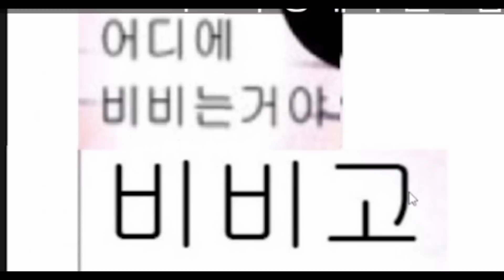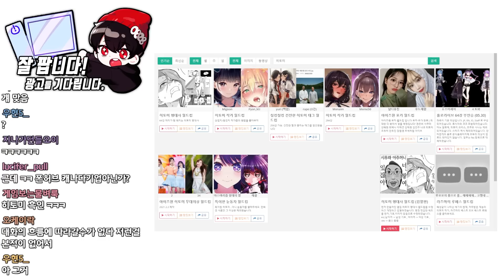"H토미 명대사" 월드컵... (feat.새우새우, 모잉이)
- 우리가 힘들정도면...
남들은 어떨까...?